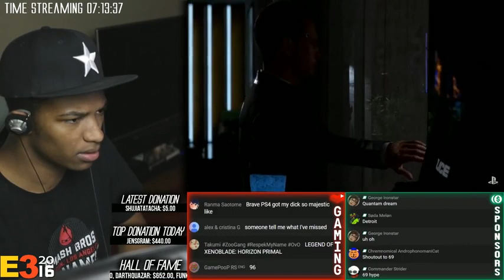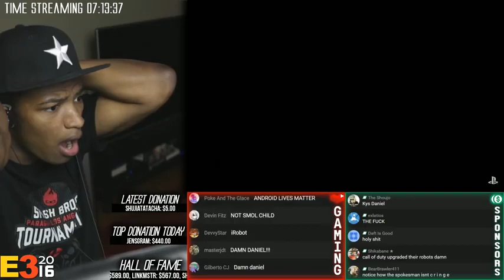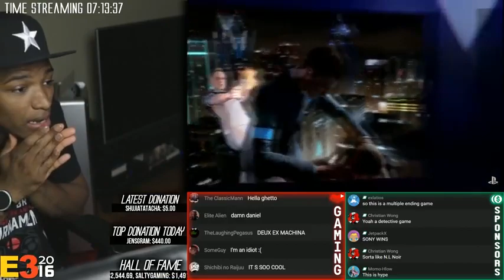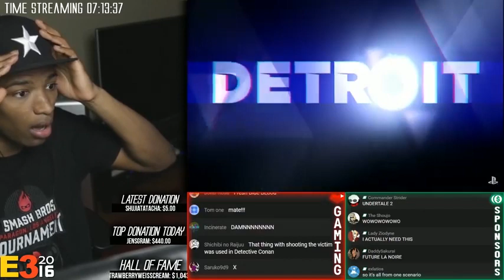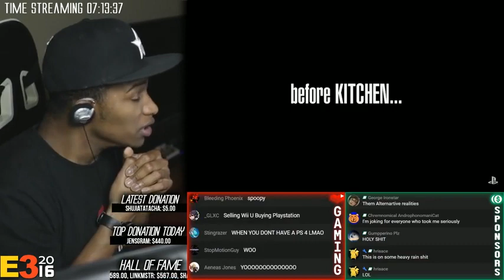ONE OF THE HYPEST E3 GAMES SHOWN - "Detroit: Become Human" Reaction!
Original Description: This game's story looks so incredible... we I Robot now boys. This was shown during the Sony press conference yesterday as a new title.